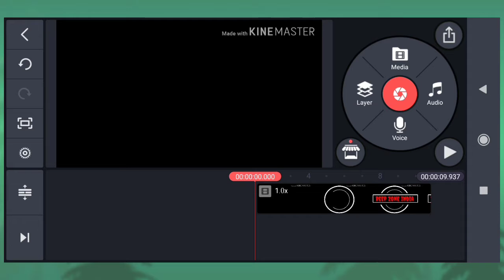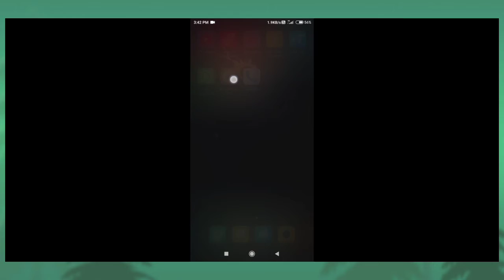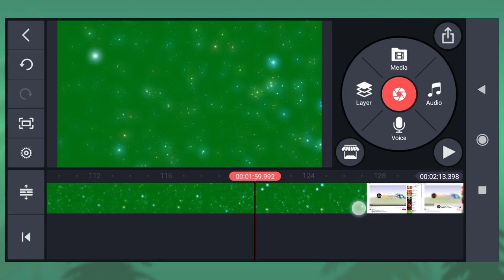How to remove Watermark in kinemaster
remove watermark,how to remove logo from video,how to remove watermark from kinemaster